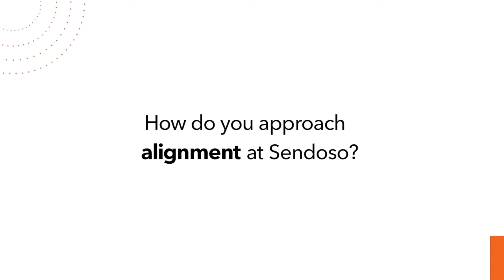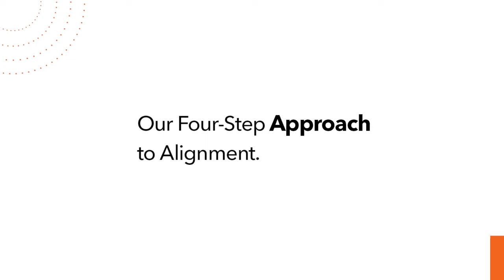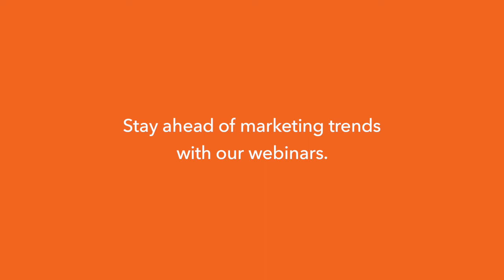Four Step Approach to Align Sales and Marketing Teams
How do you align your sales and marketing teams most efficiently? Sendoso's Chief Marketing Officer, Alex Ortiz, breaks it all down and provides us with his 4 step-approach to sales and marketing alignment.

Learn how to successfully align these two top-performing teams to help grow revenue faster.

Find out how to build authentic connections with a Sending Platform.